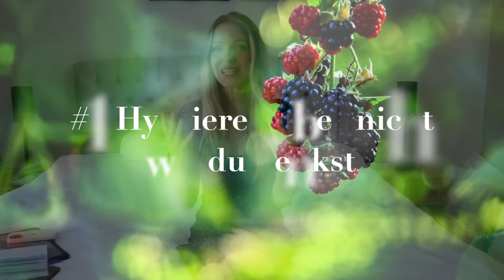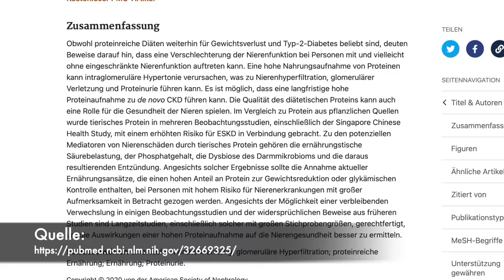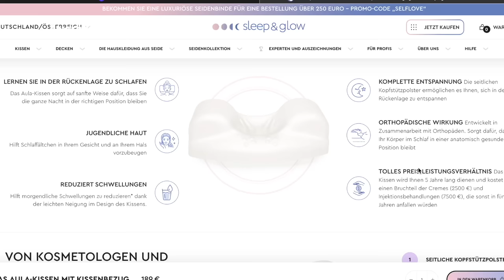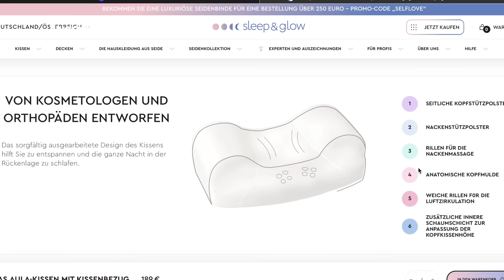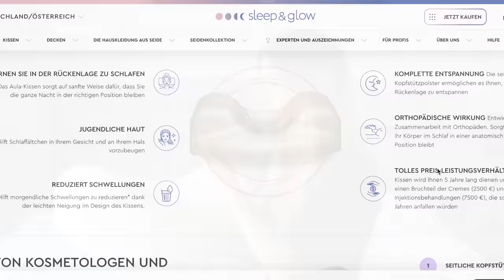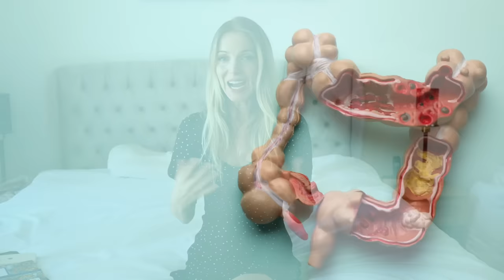Bindegewebe stärken mit diesen Ernährungs-Tricks (kaum bekannt)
👇 Öffnet die Box für alle Empfehlungs-Links

♥️DEIN ONLINE-KURS
Rohkost-Ernährung für Einsteiger
Lektionen & Rezepte etc.

PURAZELL 10% MIT CODE: Jr10
Auf alle Produkte *unabhängig laborgeprüft
Aktuelle Favoriten:
Mikroalgenöl *Gehirn & Hormone

HUROM-ENTSAFTER 10% MIT CODE: Julia10
*Auf alle Slow Juicer
*Bis zu 70€ sparen
*Selbstfütternd
(zeitsparend) *BPA- frei
ich nutze H320 oder M100

ANGEL JUICER 10% MIT CODE: JR2021
100% Edelstahl *sehr Robust
*ideal für Gemüse/Gräser
(Bitte diesen Link benutzen)

GÜNSTIGE ANGEL JUICER ALTERNATIVE
Rhino Slow Juicer
10% sparen mit JR2021
*ideal für Gemüse/Gräser

MEIN DÖRRGERÄT 10% MIT CODE: JR2021
10% Edelstahl / Schmal

ANTI-AGING KISSEN 10% MIT CODE: rawsome10
Du sparst 10€

Lieblings-Produkte Amazon

Es wird keine Haftung für Richtigkeit oder Vollständigkeit der dargelegten Sachverhalte, Informationen, Formulierungen übernommen. Irrtum sei vorbehalten behalten.  Die zur Verfügung gestellten Inhalte ersetzen keine medizinische Beratung und Diagnose